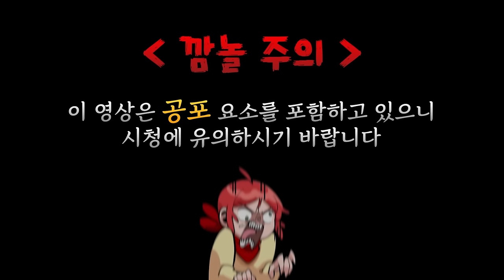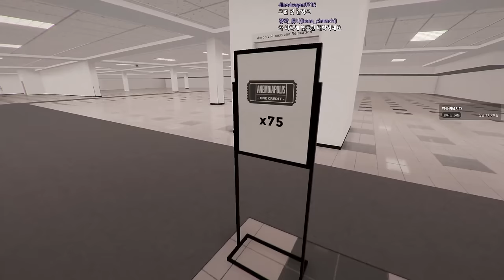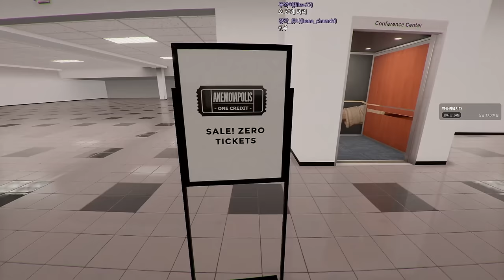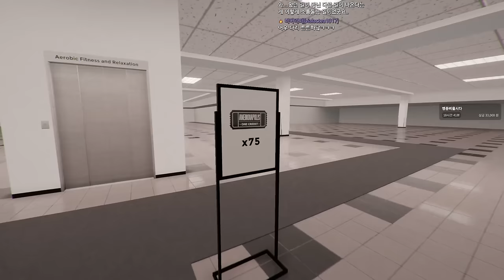정말 아무것도 안나오는데 너무 무서운 공포게임 - (아네모이아폴리스 : ANEMOIAPOLIS)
가격: 9900원